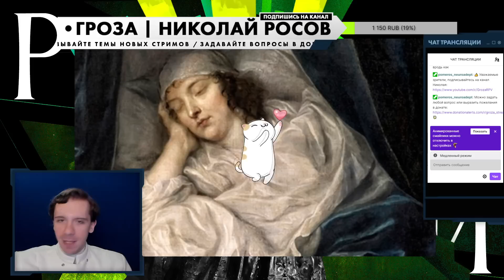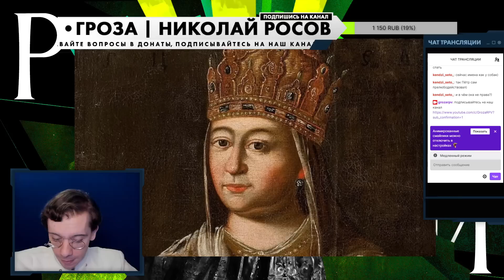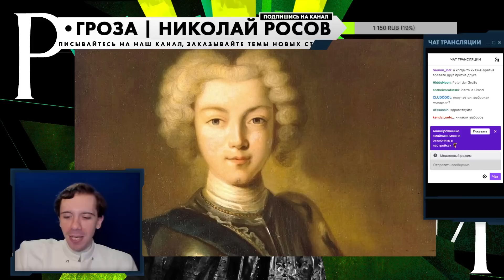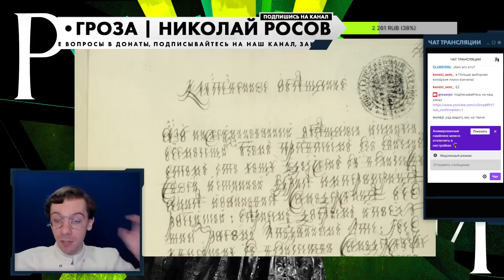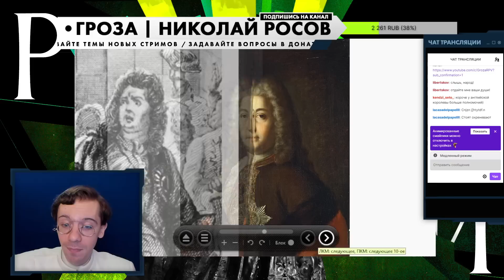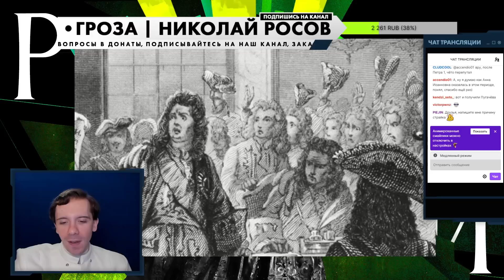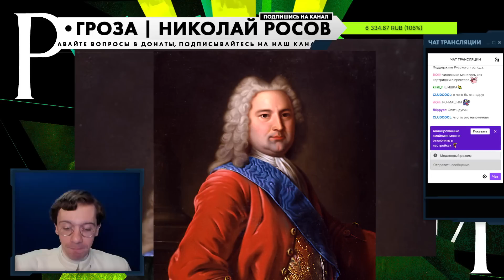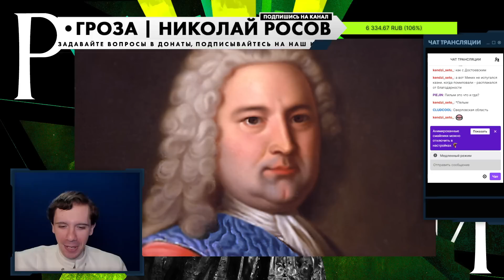История Российской империи, часть 3: "Смутное семнадцатилетие"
История жизни и смерти одной из крупнейших территориальных империй в человеческой истории - интриги, политика, скандалы, войны, любовь и горячее русское пламя.

0:00 – На чём кончилась прошлая лекция?
   0:42 – Информация о предстоящей лекции :«Смутное семнадцатилетие»:
      2:16 – Смерть Екатерины I: Что её погубило?
      9:14 – Поиск наследника на престол:
         14:10 – Судьба царевича Алексея
         14:53 – «Личное единодержавие»: «Император волен назначить своего наследника»
      19:32 – Как тайный совет попытался сократить власть императора?
20:37 – I – Пётр II: «Дворяне хотели ослабления петровских законов»
   23:16 – «Быть для подданных как Веспасиан»
   24:30 – Что Меньшиков преподавал юному Петру?:
      28:10 – «Я распоряжаюсь своими деньгами»
      31:03 – Побег от Меньшикова
   33:01 – Влюблённость Петра II в Елизавету Петровну
   34:02 – Как Пётр II слёг?
   36:03 – Клятвенное обещание нового царя
   37:32 – Кто будет новым царём?:
      39:44 – «Я Екатерина Вторая!»
41:08 – II – Анна Иоанновна:
   44:18 – Присяга дворян:
      46:33 – Подписи дворян
   47:15 – Условия для Анны Иоанновны
   54:19 – 12 первых проектов по ограничению самодержавия:
      58:47 – Что хотел построить Голицын?
      1:02:21 – Проект экономической свободы
      1:03:18 – Москва вновь должна была стать столицей?
   1:04:58 – Почему кондиции не состоялись?
   1:07:50 – Почему дворяне сдались Анне?
   1:10:01 – Как русских постепенно выдавливали из власти?:
      1:15:11 – Роль Эрнста Бирона
   1:17:45 – Как русские сбегали из России?
   1:18:17 – Министерская чехарда:
      1:21:26 – «Немцев стали ненавидеть»
   1:24:03 – «Русские не чувствуют себя дома»
   1:24:51 – Как Бирон провозгласил себя регентом?
1:26:15 – III – Елизавета Петровна: На что её хотели подписать?
   1:28:52 – «Пора вставать, сестрица»
   1:29:54 – Что стало с пособниками прошлой царицы?
1:33:05 – Заключение; завершение лекции